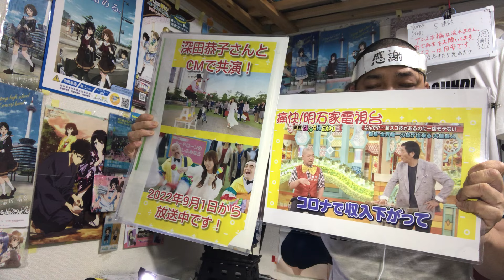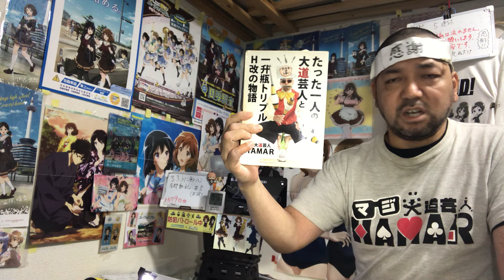るろうに剣心-明治剣客浪漫譚- 京都動乱5話(29話) リアクション【強いやないか瀬田宗次郎！】Rurouni Kenshin ep29 reaction 反応 同時視聴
るろうに剣心-明治剣客浪漫譚- 29話 リアクション です！
Amazonプライムで視聴しました！

2022年9月1日から各地方都市で放送中！

2019年7月18日に発生した京都アニメーションの事件を機に｢響け！ユーフォニアム｣を見た事で地元民として衝撃を受けてアニメにハマり半年間はユーフォを何度も見ました！
1日も休まず投稿中です！